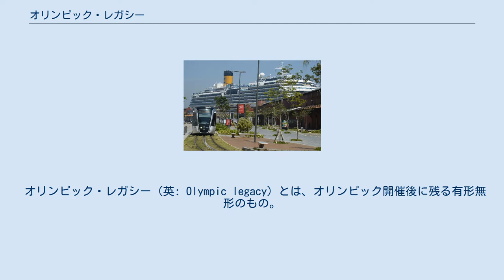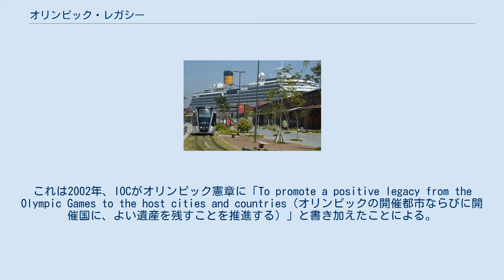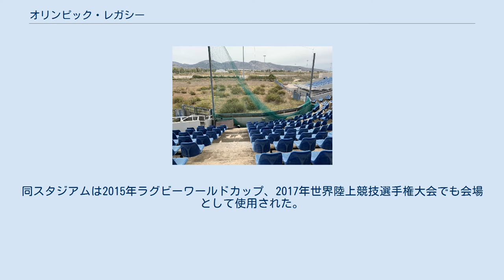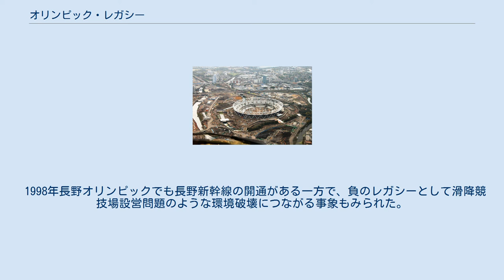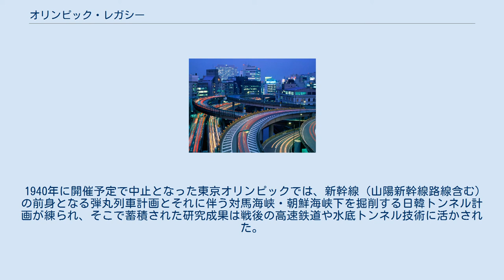オリンピック・レガシー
2014年サッカーワールドカップと2016年オリンピックに向けて再開発されたリオデジャネイロの港湾地区。
VLT（左）は2016年開業。
 オリンピック・レガシー（英: Olympic legacy）とは、オリンピック開催後に残る有形無形のもの。
オリンピックのような大規模な競技大会は開催地に長期的な影響をもたらす。
特に2000年代以降、重視されるようになった概念である。
 レガシーには道路や鉄道、競技施設など有形のもの（ハード面）だけでなく、大会の結果として会得された新しい知見やシステム、関係といった無形のものも含まれる。
発展途上地域におけるレガシーはハード面が中心となるが、成熟社会ではハードだけでなくソフトのレガシーを創出し継承することが求められる。
 有形のレガシーは定量的な分析がよく行われているのと比較して、無形のレガシーは捉えることが困難であるため研究が不十分であり、その測定の重要性を主張する研究者は多い。
 荒廃したオリンピックソフトボール場（ギリシャ、2018年11月） レガシーは、ポジティブなものばかりとは限らない。
2004年に夏季オリンピックを開催したギリシャは、その後財政難に陥り、大会で使用された競技施設（英語版）の多くが活用されず荒廃している。
 招致活動でポジティブなものが強調されるのは当然であるが、招致成功後はネガティブな事項も十分に議論し、ポジティブなレガシーへ変えていく努力が重要となる。
 オリンピックの開催を招致する都市は、開催によるレガシー創出の具体的なプランを国際オリンピック委員会（IOC）に提出する。
これは2002年、IOCがオリンピック憲章に「To promote a positive legacy from the Olympic Games to the host cities and countries（オリンピックの開催都市ならびに開催国に、よい遺産を残すことを推進する）」と書き加えたことによる。
その意図するところは、オリンピック開催にともない整備したインフラストラクチャーを無駄にすることなく（物質的意義）、オリンピックを体感した若い世代の豊かな人間性の醸成を促す（精神的意義）ことにある。
 2012年ロンドンオリンピック大会関係者の談として、「有形無形の社会変化（レガシー）は大会時に突然生まれるものではない。事前にどれだけ人々の関心や機運を高め、機会を最大限生かすかで、その成果は大きく変わってくる」としている。
巨額の資金を投入して大会を開催する以上、オリンピックが単なる一過性の祭りに終わったり、建設した施設が有効利用されず維持費のかかる荷物（英語版）になったりしないよう、招致活動開始時から立候補都市はレガシーのための施策が問われることになる。
 仮に開催が実現しなかったとしても、招致がきっかけとなってレガシーが生じれば、その都市にとって招致活動自体が意義あるものとして相応の価値を生みうる。
 「レガシー」という言葉がオリンピックに関連して初めて使われたのは1956年メルボルンオリンピックの招致時であったが、大会開催の説得材料として、レガシーという考えが必ずしも浸透していたわけではなかった。
2000年代以降「レガシー」がIOCにとって特に関心のあるテーマとなった理由には、3点が挙げられる。
第一に、レガシーがポジティブなものであれば、開催地の世論によるIOCへの非難が回避でき、大会は開催地にとって好ましいのだという証となる点。
第二に、大会インフラに希少な公的資源を用いる正当な理由となる点。
そして第三に、他の都市や国が大会開催に立候補する動機となる点である。
立候補需要の低下はIOCの力を弱め、オリンピックの存続を危ぶませる。
 1998年にソルトレイクシティオリンピック招致の買収スキャンダル（英語版）が発覚し、IOCは招致活動の透明化を図るため、招致に関するルール等を大幅に見直した。
オリンピック存続への強い危機感の結果、招致の段階にも考慮すべき重要なテーマとして「レガシー」のための取り組みが強化され、2012年大会の招致活動からはプランの提出が必須となった。
 レガシーの概念は多様化しており、研究者によっても様々な分類がなされている。
レガシーは分野横断的でもあるため、評価の包括的な枠組みを構築することは難しい。
IOCはオリンピック・レガシーとして以下の5つのカテゴリーをあげている。
 スポーツ・レガシー：スポーツ施設の整備、スポーツ参加の向上など 社会レガシー：開催都市の...